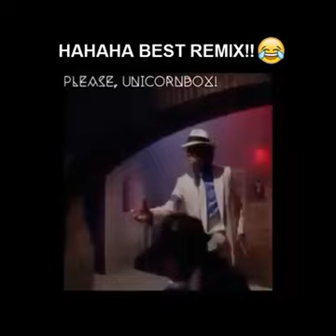Turtle singing remix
Remix of the Noise making tortoise